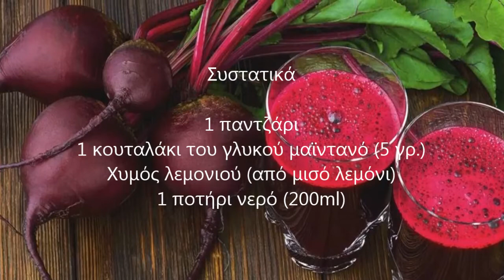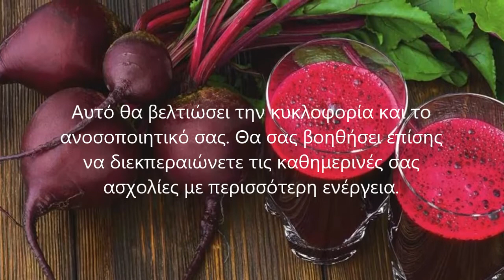Χυμός παντζαριού και μαϊντανού για την αντιμετώπιση των κιρσών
Η κατανάλωση αυτού του ροφήματος, η τακτική άσκηση και η προσεκτική διατροφή μπορούν να ενισχύσουν το κυκλοφορικό, να αυξήσουν τη φλεβική επιστροφή και να αποτρέψουν τη δημιουργία των φλεβικών κιρσών.

Μαϊντανός και παντζάρι: οι μεγάλοι σύμμαχοι του κυκλοφορικού.
Τα παντζάρια προστατεύουν τα αιμοφόρα αγγεία
Ο μαϊντανός με την ισχυρή αντιφλεγμονώδη δράση

Προσοχή: Να ζητάτε πάντα τη γνώμη του γιατρού σας ή του διατροφολόγου σας.